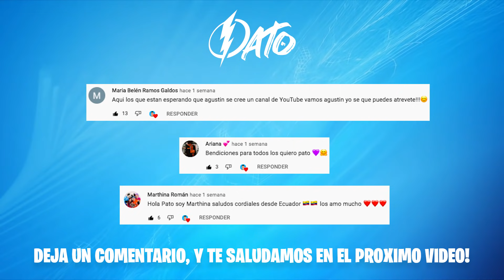DORMIMOS AL SOLDADO DE "EL JUEGO DEL CALAMAR" PARA ROBAR LA SEGUNDA TARJETA... 😨😨 - Pato Viral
Hola patitos y patitas, en el video de hoy copiamos la segunda tarjeta misteriosa para salvar nuestras vidas... - Deja tu LIKE si te gustó el video y SUSCRIBETE para unirte a esta familia! ❤️

ULTIMOS VIDEOS de ZETA PRODUCCIONES!